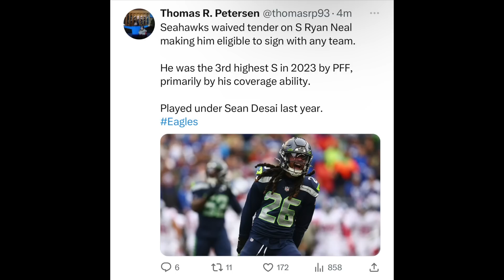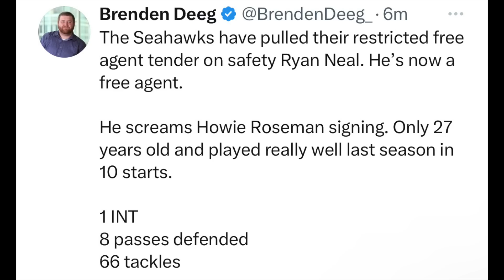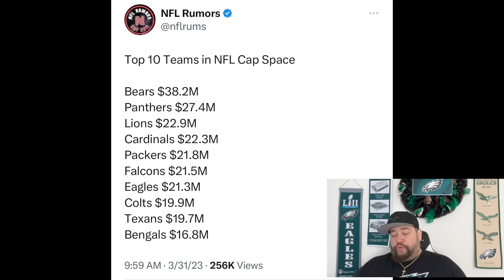💰 JACKPOT: RYAN NEAL IS THE PERFECT FIT FOR THE EAGLES...SEATTLE'S BIG MISTAKE!!! | HOWIE POUNCING!!